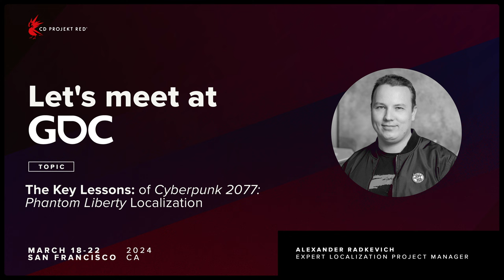Let's Meet at GDC 2024 | Alexander Radkevich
Our Expert Localization Project Manager, Alexander Radkevich, invites you to his upcoming talk at GDC 2024 titled “The Key Lessons of Cyberpunk 2077: Phantom Liberty Localization”.

Game Developers Conference (GDC) — the world's largest conference for video game developers — will be held in San Francisco from March 18–22, 2024.